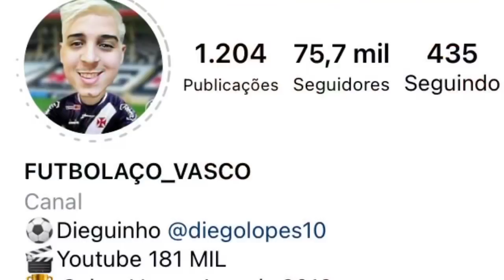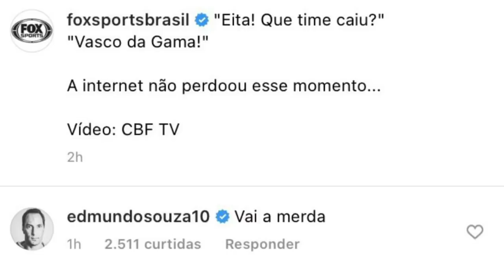TRETA :EDMUNDO XINGA FOX POR CAUSA DO VASCO| LEO GIL PODE IR PRO COLO COLO|JUNINHO E MOURA SONDADOS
● Canal Futbolaco_Vasco
● VIRE MEMBRO DO CANAL: